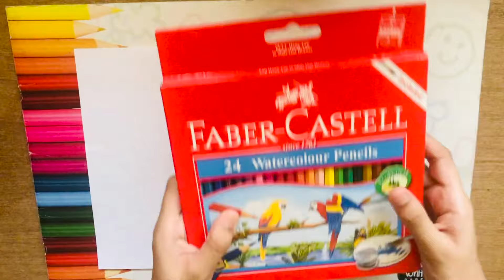Drawing Princess of Wales | Princess Diana | BEAUX CRAFT WORLD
Hi everyone
Today we are going to draw princess Diana
It was a really nice portrait
I used Faber Castle watercolor pencil for coloring the picture.
Diana was an inspiration to people in all walks of life.